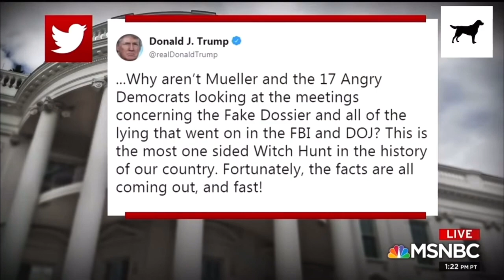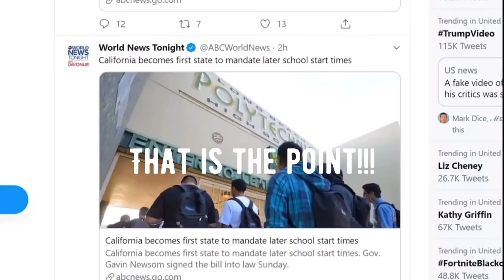Trump, The Divide In Our Country!!!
"Trump is the reason our country is so divided!" I hear this quite often, but looking at the root and what I actually caused it, I don't find him to be at the center. I think we need to take a closer look at our media!